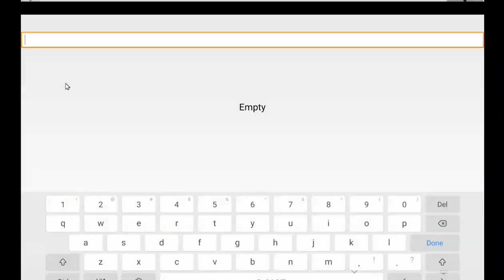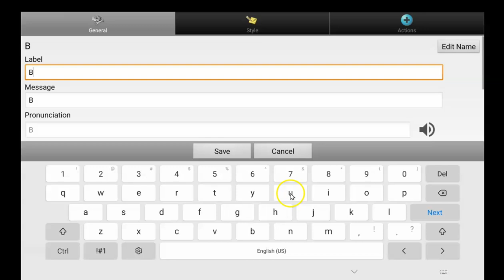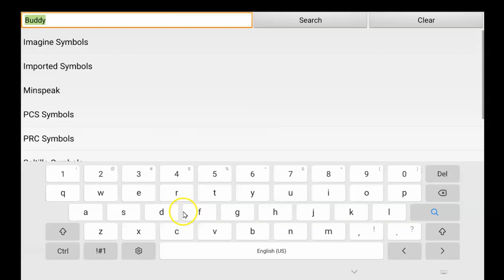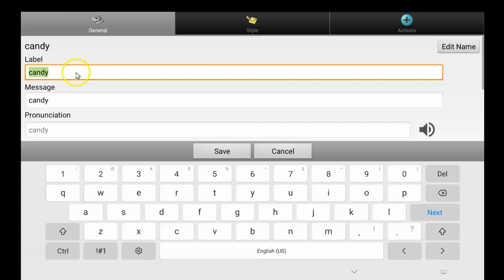Adding nouns to WordPower - Chat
This video explains how to add new nouns (person, place or thing) to a WordPower vocabulary in Chat.